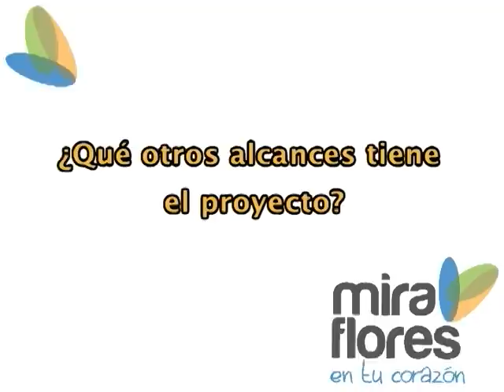Proyecto de Playa de Estacionamiento bajo calle Lima y Virgen Milagrosa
Descripción del Proyecto de Iníciativa Privada Playa de Estacionamiento bajo calle Lima y Virgen Milagrosa en el Parque Kennedy de Miraflores. Esta Inicitiva Privada ha sido declarada de interés mediante Acuerdo de Concejo No. 069-2011/MM.